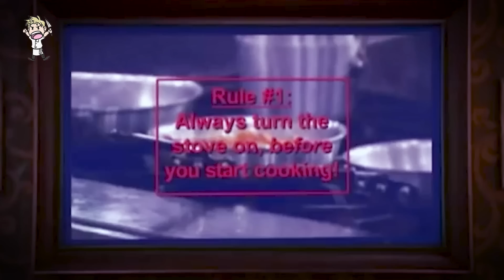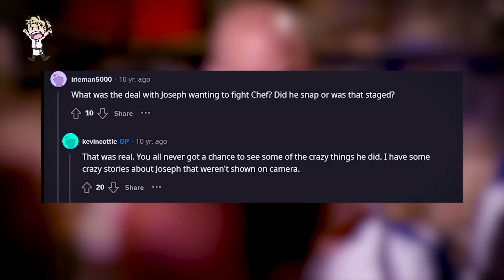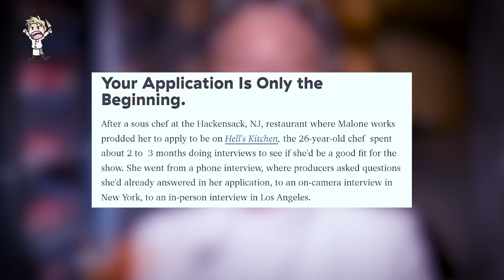Meet The Hell's Kitchen Contestant Who Was A TOTAL JERK!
Today we are taking a look at The Hell's Kitchen Contestant Who Was A TOTAL JERK!
Do you think they were the biggest jerk ever on the show? Or does someone else take the cake here?